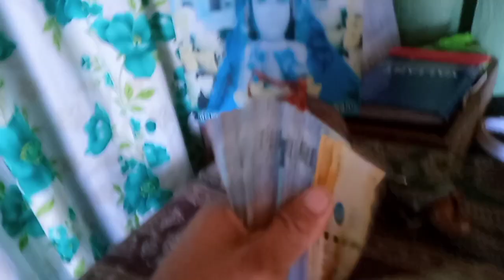subukan mga kambal dahon,bunga kambal swerte sa pangisda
pasilip narin sa blessings at sa aking ginawang bangka ..mga mutya ay pampaswerte at gabay nasa sa atin parin ang pagsisikap .

            salamat at godbles sa lahat ng manono od.